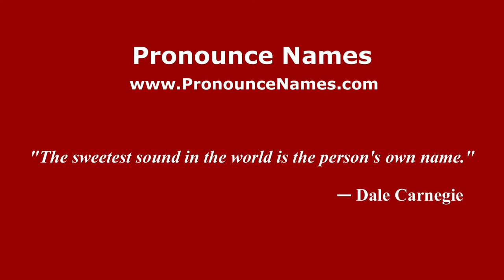How to pronounce Benhur (Colombian Spanish/Colombia) - PronounceNames.com